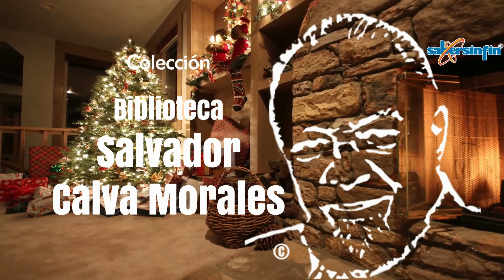Mi regalo de navidad. Poema del Dr. Salvador Calva Morales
diciembre del 2019
te regalo mi olvido
mi regalo más preciado
como regalo de navidad

mi desprecio para tu orgullo
y como regalo de pascuas
mi desdén a tu soberbia...